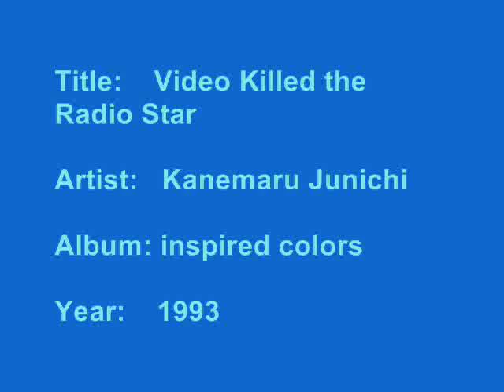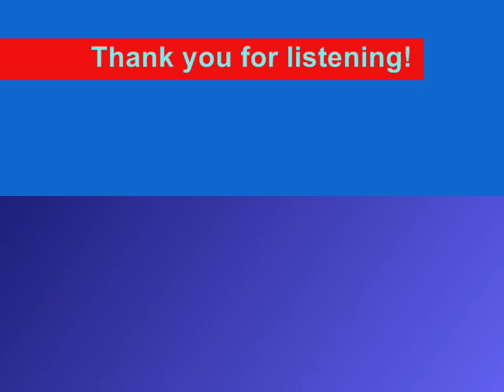Video Killed the Radio Star - Kanemaru Junichi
***PLS COMMENT & RATE!!!THANKS!!!***

Sorry for waiting soooooooo long, Finally I upload the new songs for you all again...

Well, it is a another english song, and it is the famous one, Video Killed the Radio Star, may be you heard this before or not...whatever.

I think Junichi-san sang very well there, just like what he sang in another english song, Suddenly.

And below is the lyric, Hope you enjoy this song, Thanks! =D

Lyric:

I heard you on the wireless back in Fifty Two
Lying awake intent at tuning in on you.
If I was young it didn't stop you coming through.

Oh-a oh

They took the credit for your second symphony.
Rewritten by machine and new technology,
and now I understand the problems you can see.

Oh-a oh

I met your children
Oh-a oh

What did you tell them?

Pictures came and broke your heart.
Oh-a-a-a oh

And now we meet in an abandoned studio.
We hear the playback and it seems so long ago.
And you remember the jingles used to go.

Oh-a oh

You were the first one.
Oh-a oh

You were the last one.

In my mind and in my car, we can't rewind we've gone to far
Oh-a-aho oh,
Oh-a-aho oh

Pictures came and broke your heart, put the blame on VTR.

You are a radio star.

Video killed the radio star. (You are a radio star.)